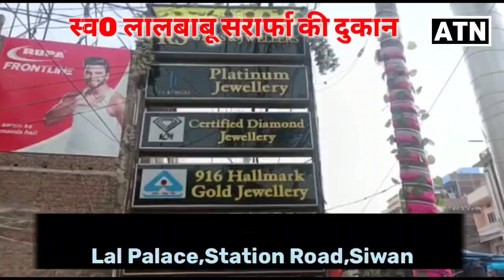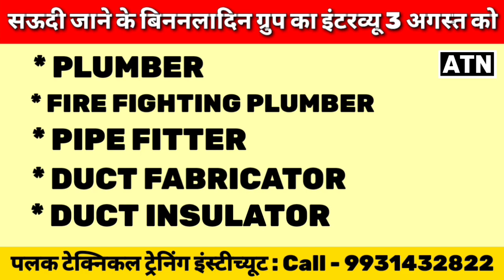Siwan: 6 अगस्त को टाऊन हॉल में मनेगी शनिचरा बाबा की जयंती,प्रचार रथ हुआ रवाना!!ATNLIVE.IN